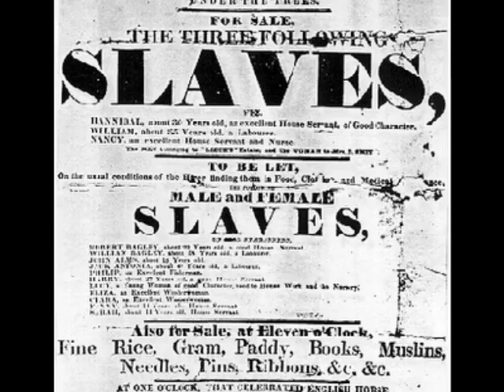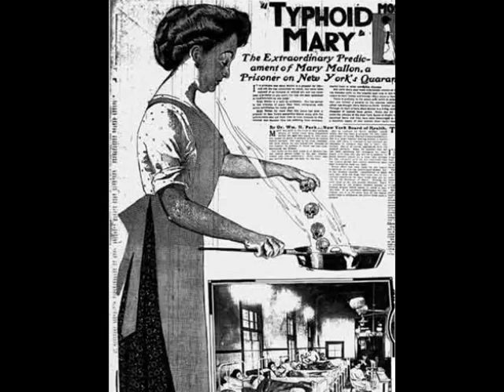Industry in 1850s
Made by
Nick Tillem
 Composed by Tyler Bates
Copyright Warner Bros/ WEA Records